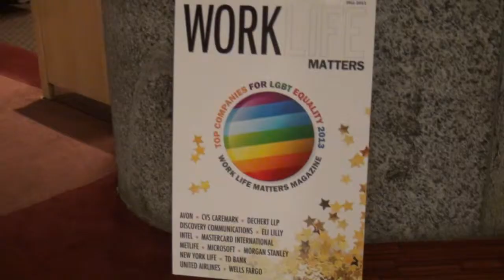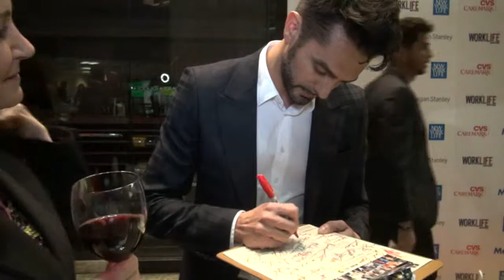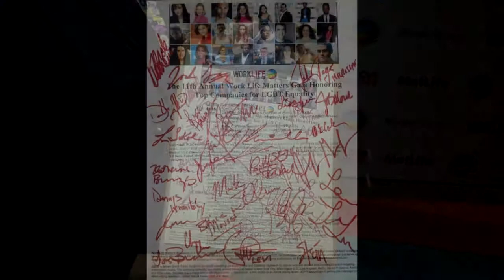REVISED See what you missed video montage- 11th Annual Work Life Matters Gala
"See What You Missed" video montage is here. Watch, enjoy,  see what you missed and why you should have been there.
The 11th Annual Work Life Matters Gala Honoring
Top Companies for LGBT Equality

WHERE:  Club 101, New York City
WHEN:    Thursday, October 24, 2013
HOST:      Lori Sokol, Ph.D., Founder & Publisher of Work Life Matters,
    Contributing Writer for The Huffington Post & Board Chair of Women's eNews
KEYNOTE SPEAKERS:
• Marie C. Wilson, Founder & President Emerita
The White House Project  & Ms. Foundation for Women
• Mel Wymore, New York City Council Candidate